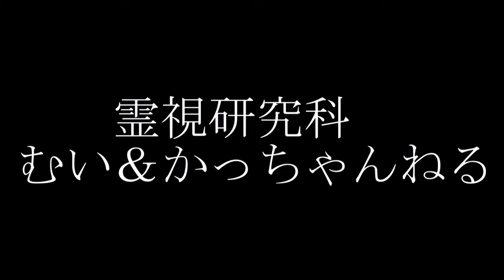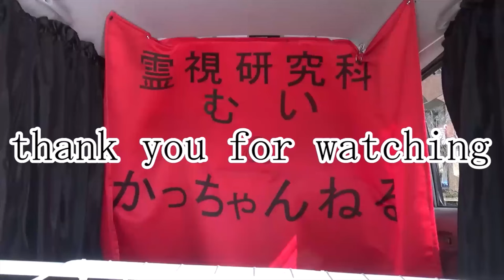【心霊下見】かっちゃんの雄島探索。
かっちゃんとカメラマンともう一人。の三人で探索です。
むいいないバージョンの撮影ってこんな感じになるんだねぇ
(´・ω・`)